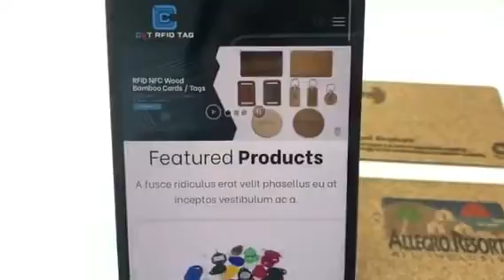Eutoping 100% Recyclable custom logo shape and sized RFID NFC wood Cork key card tag for hotel key c